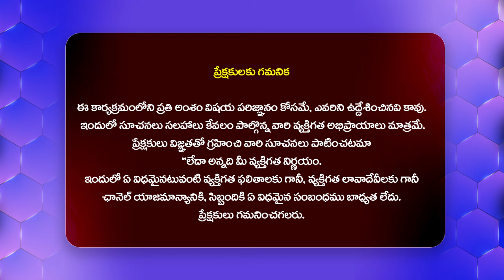మన శరీరంలో ఐరన్ డెఫిషియన్సీ తొలగిపోవాలంటే |Dr.goutham kumar Iron Deficiency Symptoms@HitTVHealthtips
Watch మన శరీరంలో ఐరన్ డెఫిషియన్సీ తొలగిపోవాలంటే |Dr.goutham kumar Iron Deficiency Symptoms @HitTVHealthtips